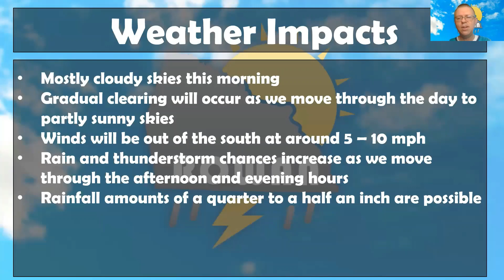Thursday Weather Forecast Update 11/11/2021